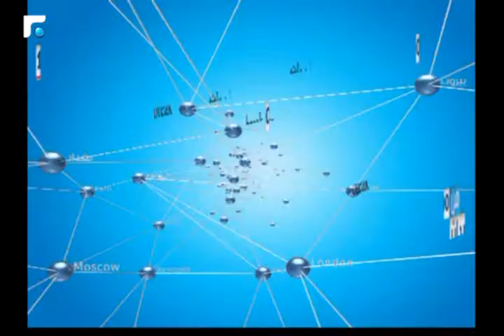نشرة اخبار الثالثة - من الميدان 15/02/2017